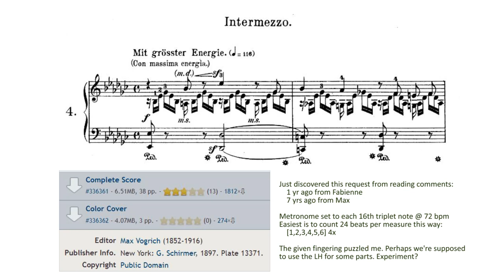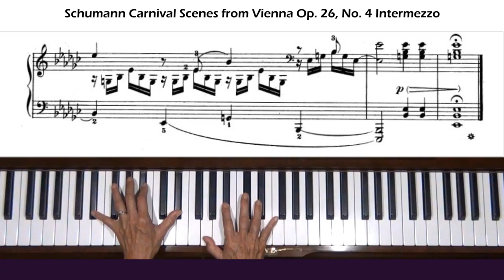Schumann Carnival Scenes from Vienna Op. 26, No. 4 Intermezzo Piano Tutorial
Requested by two, 1 & 7 years ago. Level 7.

Robert Schumann begin composing the piano solo piece Carnival Scenes from Vienna (Faschingsschwank aus Wien) Op. 26 in 1839. The work is a melancholy and emotionally charged display of a pianist's capability to convey feeling. Wikipedia